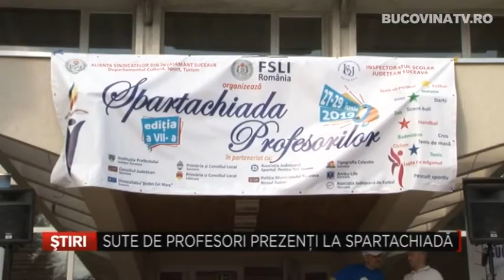SUTE DE PROFESORI PREZENTI LA SPARTACHIADA